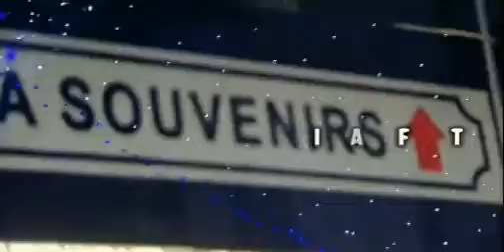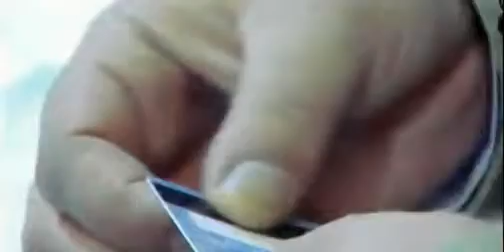Safety Hole Lite 2.0 Menny Lindenfeld Magic Trick Trailer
Safety Hole Lite 2.0 Menny Lindenfeld